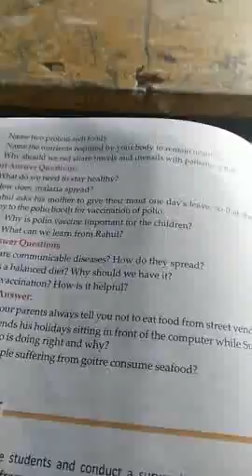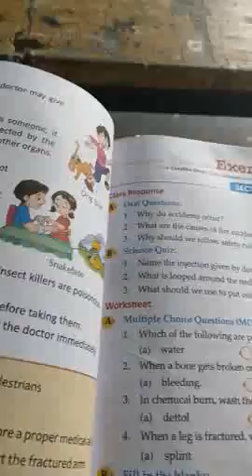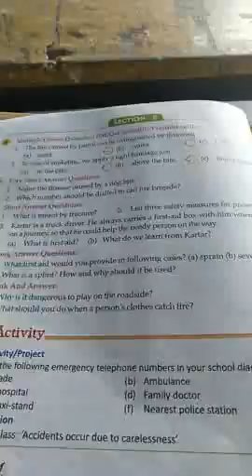Revision, Class 5, Science, Ch-3 ( Safety ), by Pintoo sir